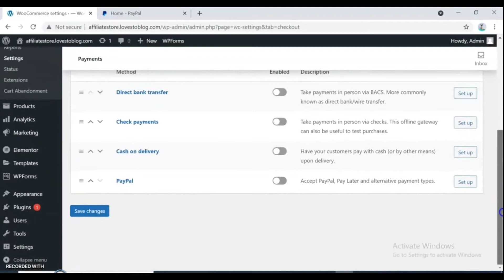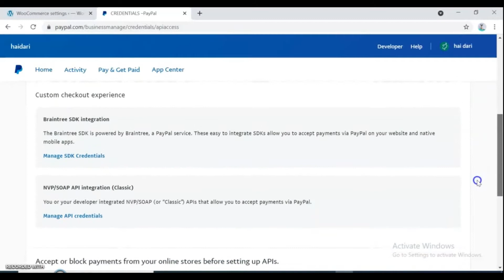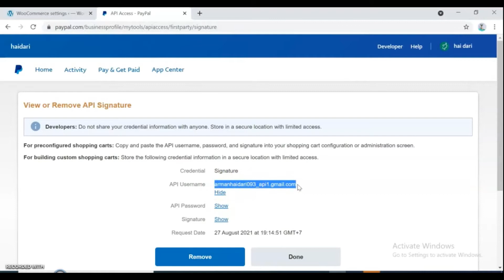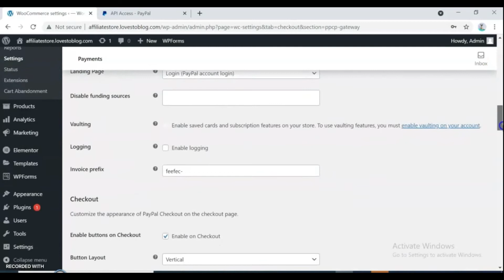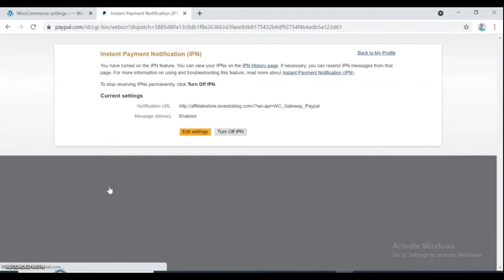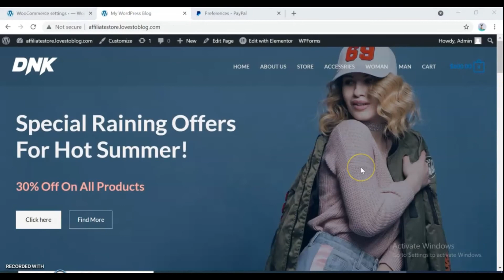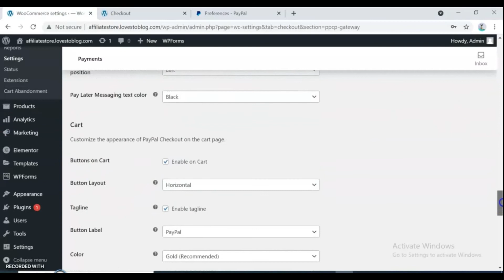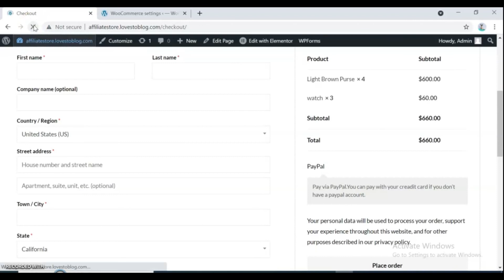How to Add Paypal payments to Woocommerce || WordPress online store || PART3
In this video I show you how you can add paypal to woocommerce. Do you wonder how you can add paypal payments to woocommerce store?
I'll show you exactly how to do that.

1. go to Woocommerce